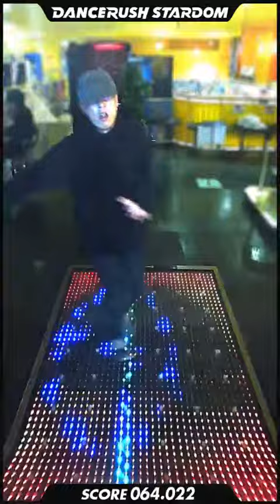「RISING FIRE HAWK / L.E.D.-G」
DANCERUSH STARDOM で「RISING FIRE HAWK / L.E.D.-G」を踊ってみたよ！